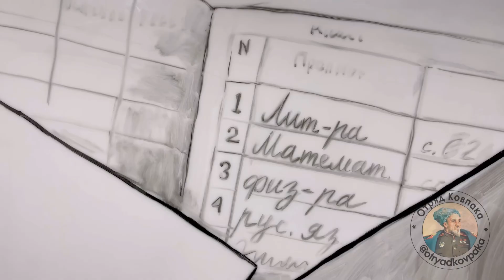Нас не сломить! Студия «Арт Бегма»Художники Георгий и Анастасия Бегма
НАС НЕ СЛОМИТЬ!

Новый видео-арт художников Георгия и Анастасии Бегма @art_begma
, созданный совместно с Отрядом Ковпака @otryadkovpaka , посвящается памяти всех погибших и пострадавших от вторжения украинских нацистов и их натовских сообщников в Курскую область.

Вчерашние школьники, несущие срочную службу на границе, лицом к лицу столкнулись со зверствами врага, не щадящего даже женщин и детей. Но враг не учел силу духа русского народа!  Издевательства и расстрелы мирных жителей не останутся безнаказанными!

Поддержите проект репостами✊